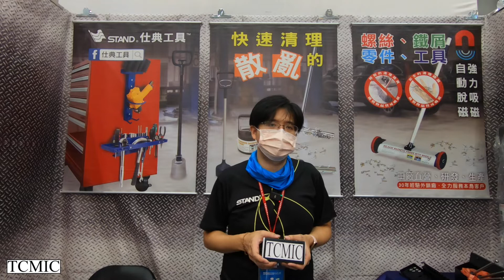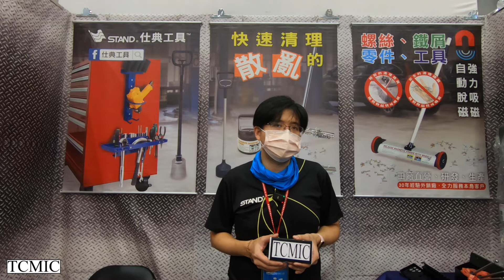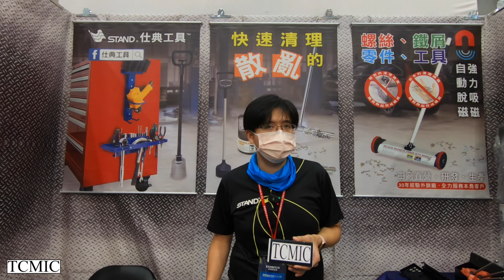2022台北自動化展-首君企業股份有限公司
首君企業股份有限公司，成立於1988年，透過專業、創新、熱忱，用心滿足客戶需求，專業生產研發數位工具，扭力扳手，磁性工具及棘輪螺絲起子，且為歐美知名廠牌製造供應商。...(更多內容請見下方連結)

任何新聞稿、媒體連繫、品牌想取得進一步曝光事宜，歡迎 E-mail 與我們聯繫